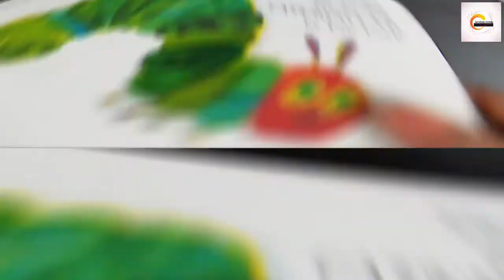Book mark | DIY | Easy Craft ideas | Dr Ben Mad Scientist | Knowledge Academy Teams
Today's Invention; Book Mark!
Try this at home and Make your own Book Mark for your favourite Story Books.

00:00 Introduction
01:00 Ice Cream Bookmark
02:15 Bird Bookmark
03:09 Minion Bookmark

Watch Fiction story and it's Elements; Puppet show and the making

Knowledge academy teams
Knowledge Academy Channel